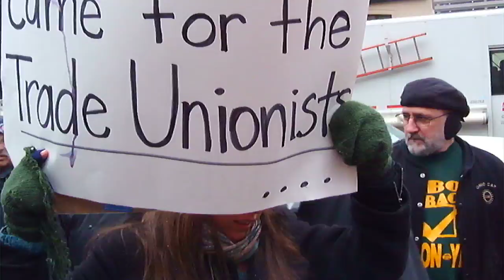Payback Express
Ohio State House lawn anti-SB5 rally.

If you don't have glasses or a display, go to the "3D" button and select "side by side"